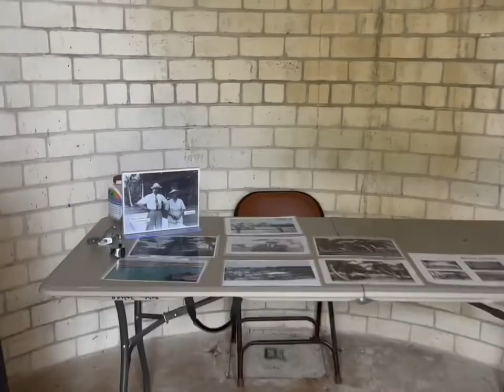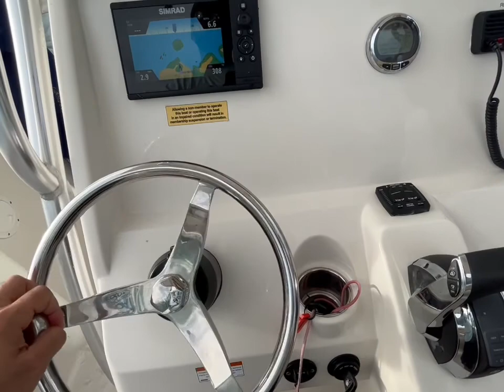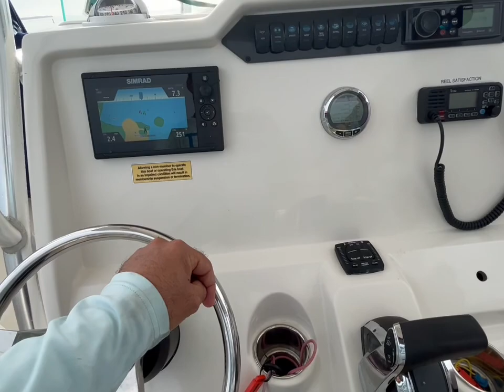Boca Chita Key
FB: X marks the spot marksmanship

Linked: Lazaro Salomon

PS this is NOT me begging for money please DO NOT feel offended by this.  Anything does help out with being able to make content, and if you’re not able to help out that if fine also please enjoy watching my content. I hope I can show you either neat skills or new things that you can use in your life.

Thank you and God bless you and your loved ones.

Linked: Lazaro Salomon